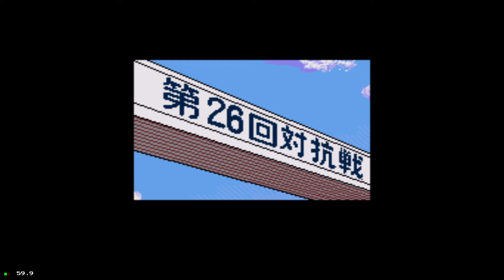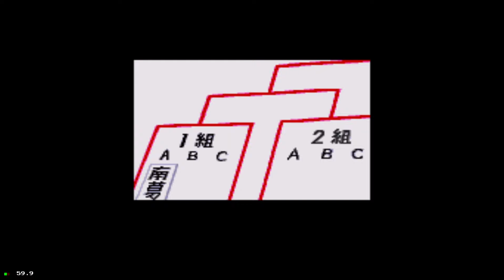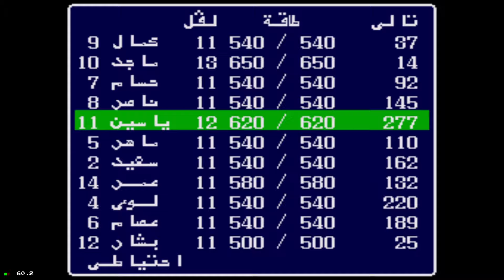(Captain Tsubasa Sega CD ARBIC (FIRST PART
Captain Tsubasa (キャプテン翼) is a 1994 video game released by Tecmo for the Sega Mega-CD and based on the popular Captain Tsubasa manga/anime series. It was published only in Japan.
The game is a further extension of Tecmo's "Cinematic Soccer" genre of games that appeared previously in other platforms, with the player watching from a cinematic angle and having to choose his actions from a timed list, with the results of these actions being animated on screen. It is also notable for being the first CD-ROM based Captain Tsubasa video game, featuring improved spoken cutscenes with the purpose of retelling the original Captain Tsubasa story more closely to watching the anime. This is part of Tecmo game series, but whether its story takes place before the events of Captain Tsubasa VS is unknown.